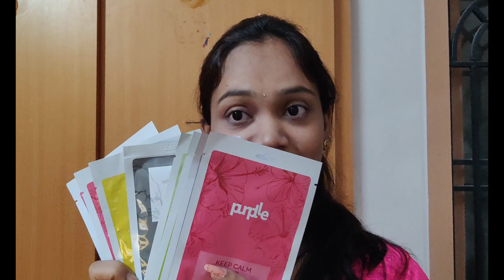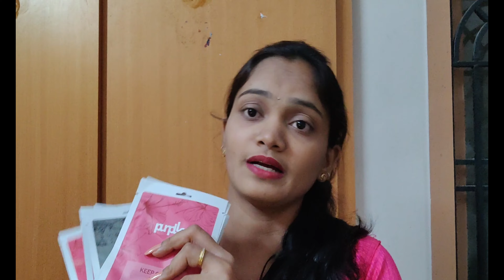3 Days Challenge with 3 Different Brand Sheet Masks/Complete Details about my Tattoo / ANU'S BUZZ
In this video i am sharing my reviews about 3 different Brand Sheet masks, and are the changes i absorbed in my skin by applying sheet masks for 3 days.

Do mention your valuable comments in the comment section and also videos you would like to watch in our channel.

Thanking you
Your's Anu